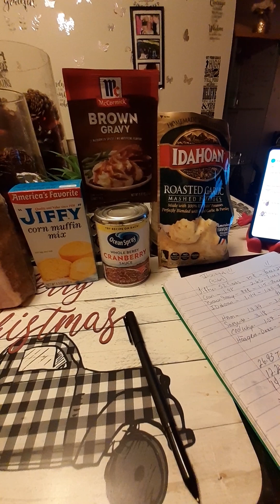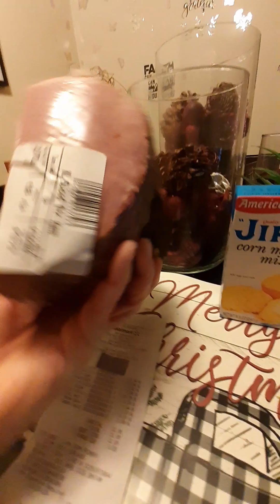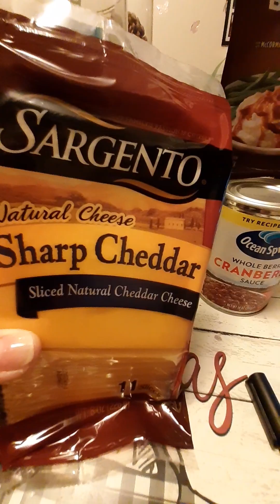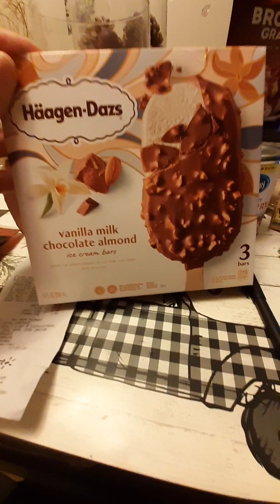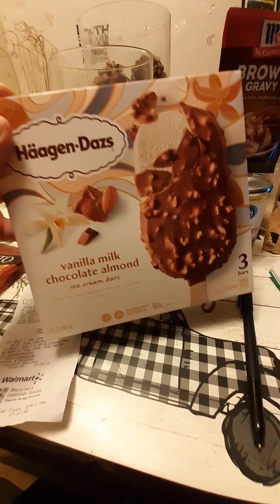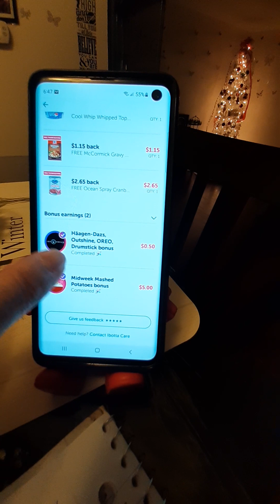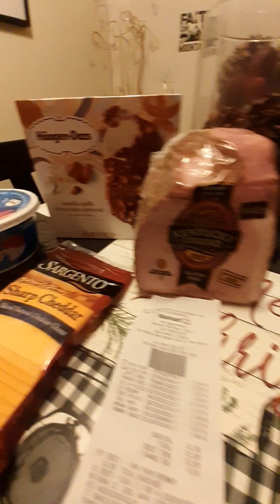Walmart and Ibotta !!! Got all my Freebies!! 🥰 11/21/23.